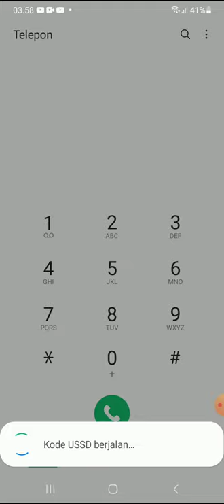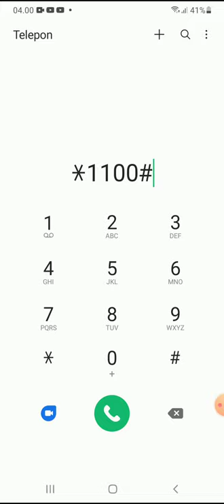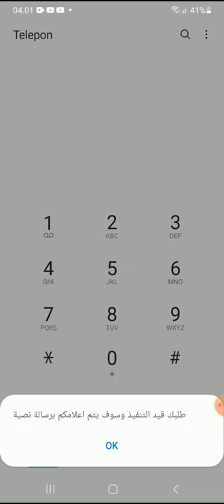Cara Mendaftr Kartu Mobily Untuk Net limited Saudi Arabia